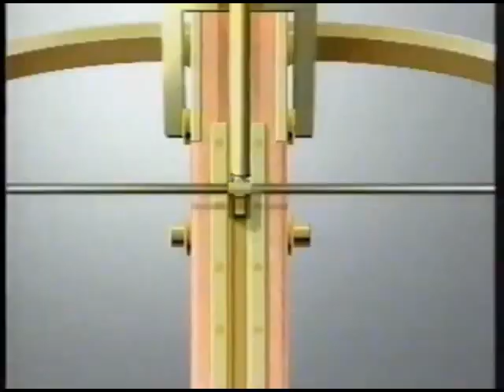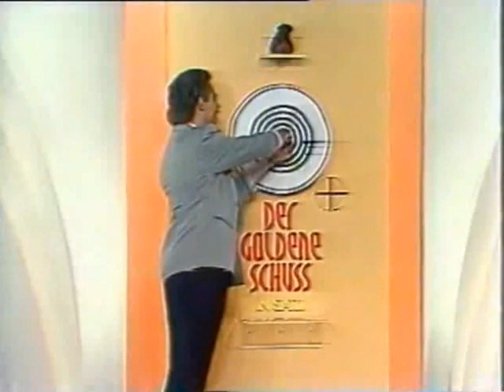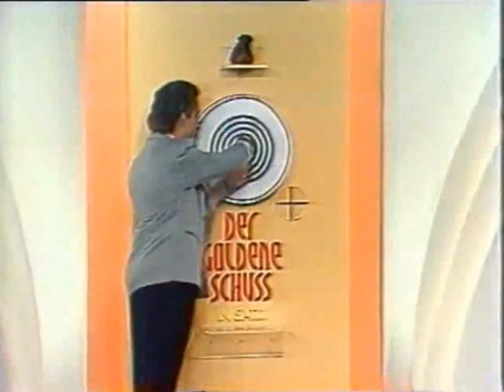DER GOLDENE SCHUSS IN SAT.1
AUSSCHNITT

SENDUNG : DER GOLDENE SCHUSS IN SAT.1

MODERATION : BODO HENKEL

MELODIE : KLAUS PETER SATTLER

MODERATION: RITA WERNER , BODO HENKEL , HANS-JÖRG F. KARRENBROCK , FRANK SCHRÖDER , ... ( IM WECHSEL )

SAT.1 SENDUNGEN UND SAT.1 PERSONAL :

RAIMUND BRICHTA , ...
( GEB. EPPLER ) , FRANZISKA BECKER , ...
ANSAGER :
HARALD SCHMIDT , ...

U.V.A.

HAUPTSEITE
BEGRÜSSUNG
NACHRICHTEN
- AKTUELL
- SAT.1 WETTER
- SAT.1 ARTIKEL
- SAT.1 PERSONAL
ZUR INFORMATION
IMPRESSUM
- KARTE
- SAT.1 SENDEBEGINN
- SAT.1 BLICK
- SAT.1 BINGO
- SAT.1 GLÜCKSRAD
- SAT.1 TELEWETTE
- MANN-O-MANN ( SAT.1 )
- SAT.1 SENDESCHLUSS
- SAT.1 TEXT
- ZUSATZ
- AKTUELLE UMFRAGE